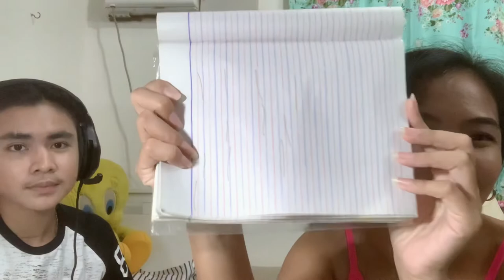Whisper Challenge!🙊 // Jc & Coleen Channel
Hey Guys!

JC Dumaplin Gumacal
Coleen Dumaplin Gumacal

Hope we enjoyed watching this video!❤️